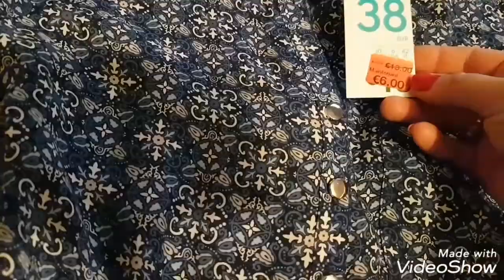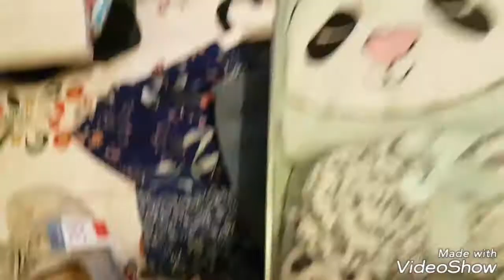مشترياتي من التخفيضات في primarck 2018 مع الأثمنة